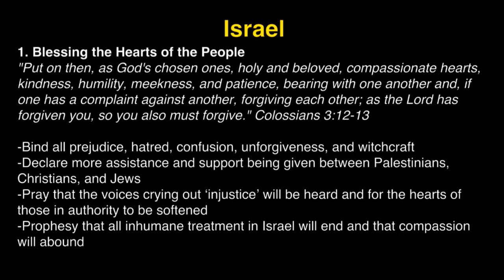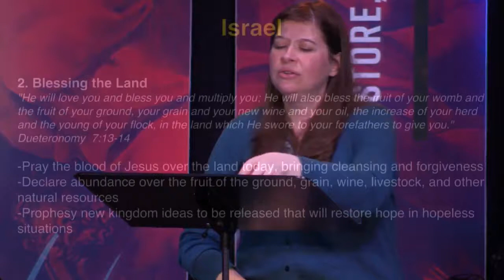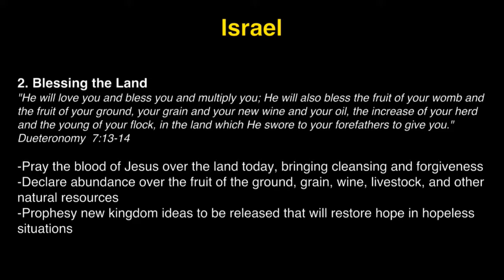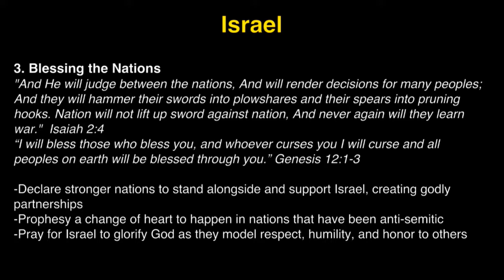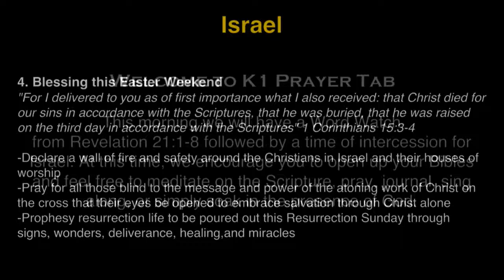K1 Prayer (W, 3/28/2018) by Susy Park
Team: Susy Park (praise leader, keys), Stephanie Grady (prayer leader), Tammi Wenzig (vocal).

- Videostream Production Team: John Matthew Ko & Lindsey Harrison.